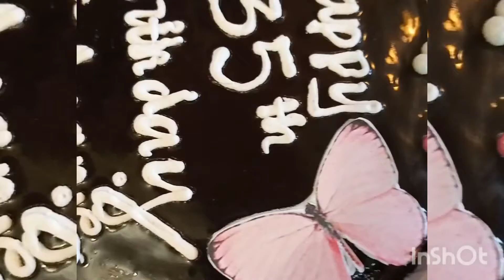My friend 's natal day